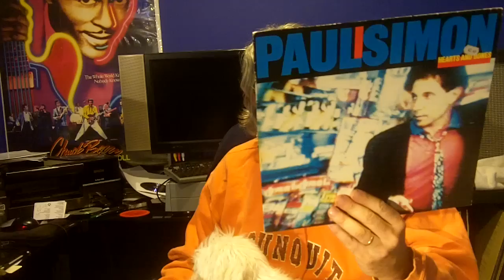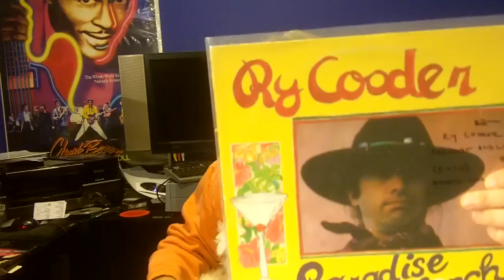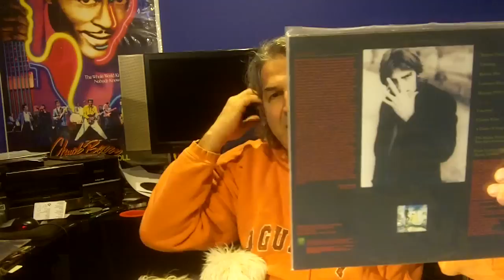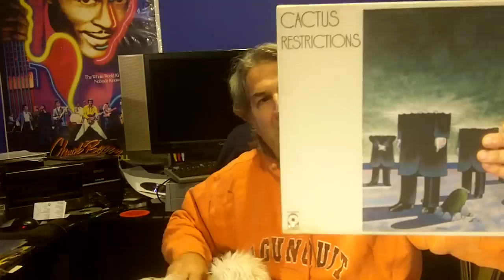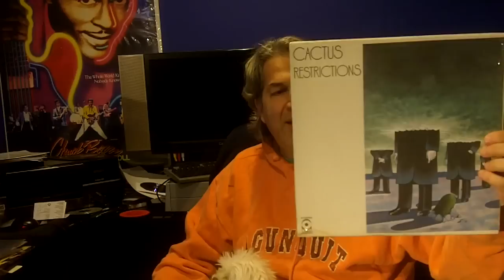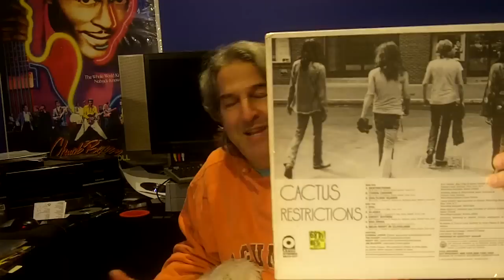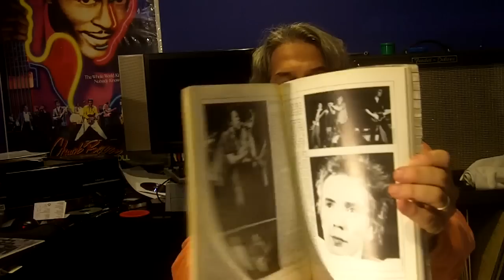#19 Vinyl Finds Update from Record Stores / 1 Book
#19 Vinyl Finds VC Update Records from Stores / 1 Book